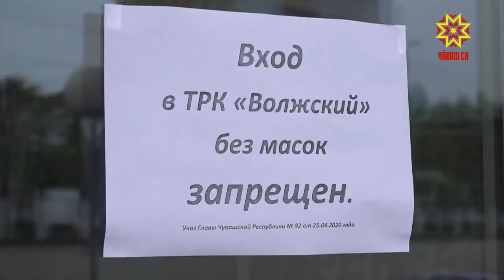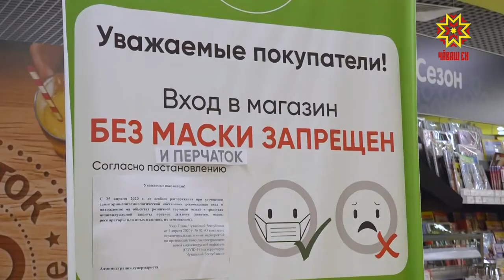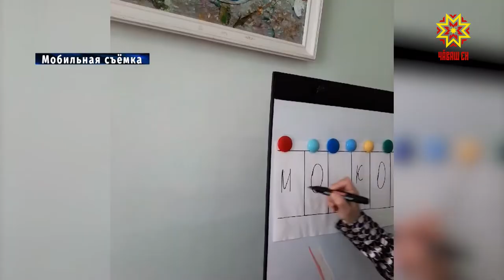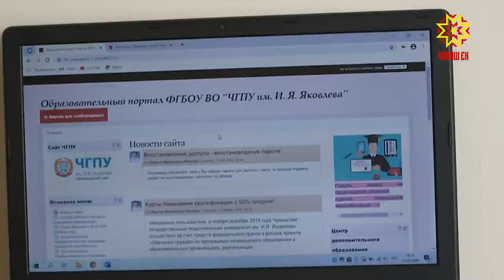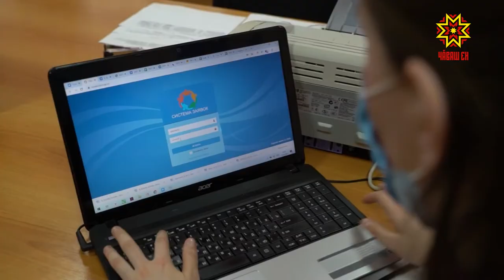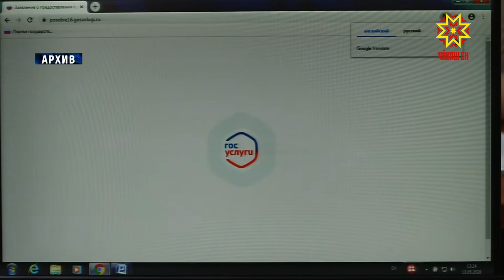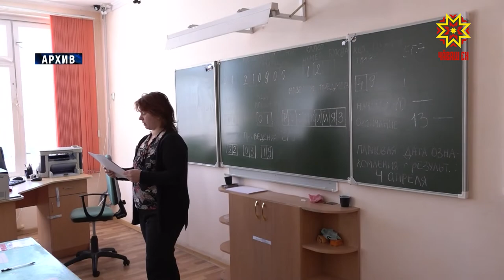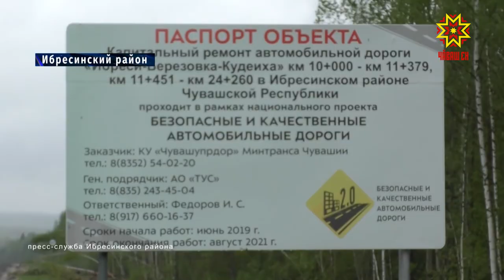Республика 13.05.2020 на русском языке. Вечерний выпуск